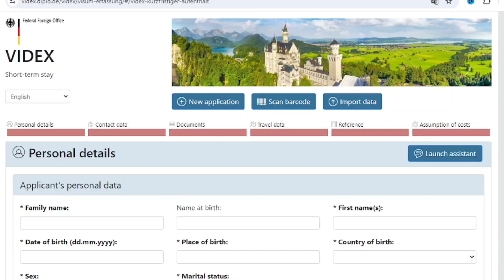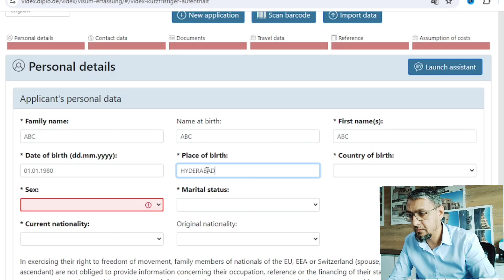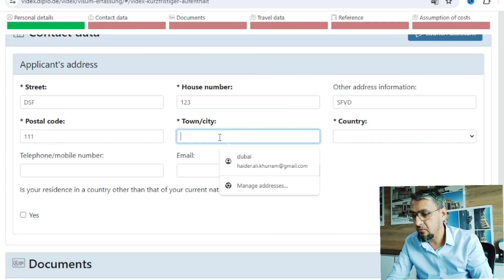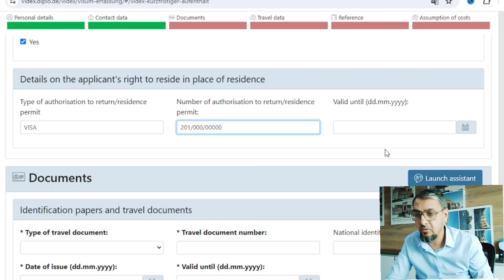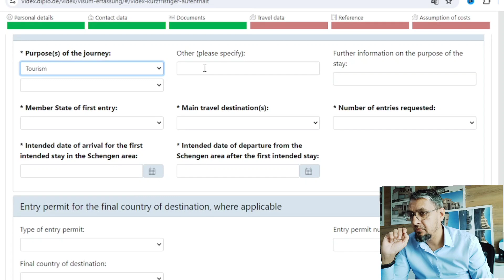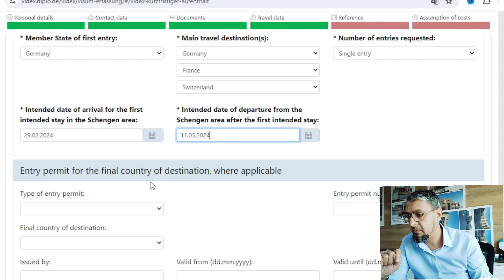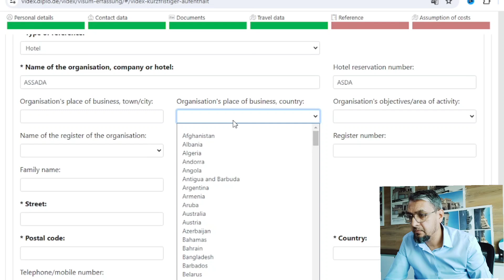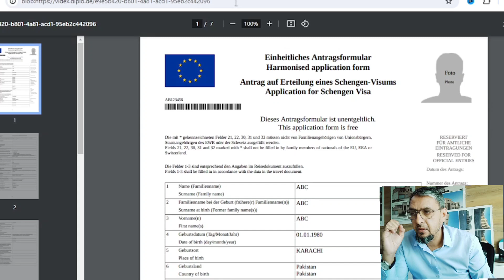How to Get a FAST Schengen Visa Appointment for Germany! 2024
Are you planning a trip to Germany and need a Schengen Visa appointment quickly?
Look no further! This video guides you through the essential steps to secure a FAST Schengen Visa appointment for Germany in 2024.
Whether you're a tourist, student, or business traveler, our tips will help you easily navigate the often-complicated appointment process.
**What is a Schengen Visa** and why it’s crucial for traveling to Germany. –
**Tips and tricks** to avoid common pitfalls and delays in the application process. - Important **documents and requirements** you need to prepare before your appointment. –
**Current processing times** and how to expedite your application
We’ll cover: - The best times to apply for a Schengen Visa appointment - How to gather the necessary documents for a smooth application - Tips for using online booking systems effectively - Insider advice on avoiding common pitfalls that delay your appointment Don't let the lengthy visa process hold you back from your travel plans. Follow our expert tips and get your Schengen Visa appointment in record time!